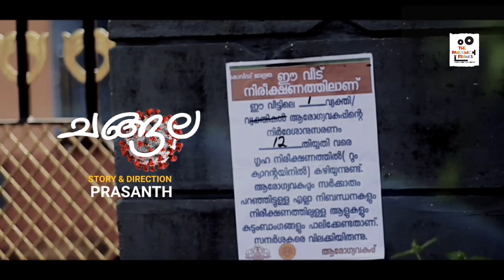ചങ്ങല I The pandemic Frames Short Film Fest I MES Asmabi College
Short Film Name : ചങ്ങല

Synopsis :  ഹോം ക്വാറന്റൈനിൽ കഴിയുന്ന ഒരു യുവാവിന്റെ അശ്രദ്ധ ഒരുകൂട്ടം ആളുകളിലെക്ക് ഒരു മഹാമാരിയായി പെയ്തിറങ്ങുന്നു, സംഭവബഹുലമായ ഹ്രസ്യ ചിത്രം.

Story &direction : PRASANTH
DOP &EDITING   :RAHUL K RAJ